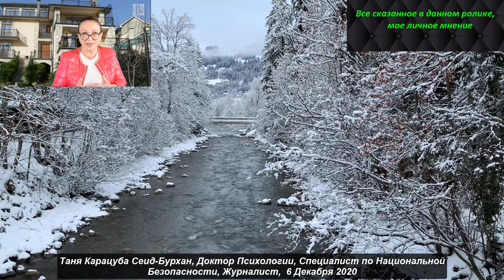ПРОРОЧЕСТВО, которому не поверили. Покинул Россию и стал Беинса Дуно № 2430